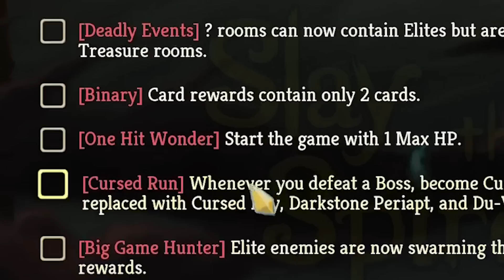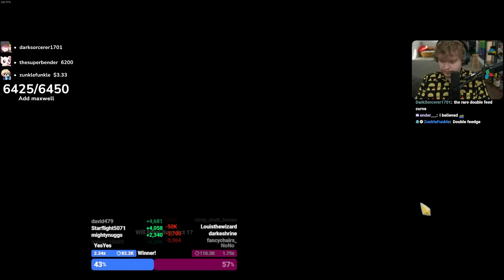The Impossible 1 HP Challenge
A victory in this challenge, name anything sweeter. I'll wait.